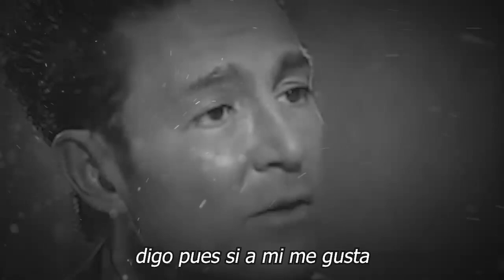🤰💟Fernando Colunga 𝗡𝗢 𝗦𝗲 𝗘𝘀𝗽𝗲𝗿𝗮𝗯𝗮 𝗘𝘀𝘁𝗮 𝗚𝗿𝗮𝗻 𝗦𝗼𝗿𝗽𝗿𝗲𝘀𝗮 en su vida, será padre 𝗣𝗼𝗿 𝗣𝗿𝗶𝗺𝗲𝗿𝗮 𝗩𝗲𝘇 🔥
Fernando Colunga se convertiría en padre gracias a un vientre subrogado Se ha corrido el rumor de que el actor habría pagado a una clínica para finalmente cumplir su sueño de ser padre.

Fernando Colunga, NO Se Esperaba, Esta Gran Sorpresa, en su vida, será padr,e Por Primera Vez ,Entretenimienton, Fernando Colunga se convertiría en padre,  gracias a un vientre subrogado,fernando colunga pago a una clinica,  para cumplir su sueño,  de ser papa,fernando colunga, espera la llegada, de su primer hijo,fernando colunga noticias de ultima hora,recientes de fernando colunga,noticias de ultima hora de fernando colunga,quien es la mama del hijo de fernando colunga,fernando colunga y su pareja noticias,hoy, el muro de la fama

elmurodelafama

¡ BIENVENIDOS ‼️

Entertainment
Television program
noticias de espectaculos
espectaculos noticias
noticias de la farandula
tv mexicana
Televisa espectaculos
chismes
escandalo de los famosos 2021
farandula 2021
chisme de farandula
karol tamiko
programa hoy
suelta la sopa
polemica
Ventaneando